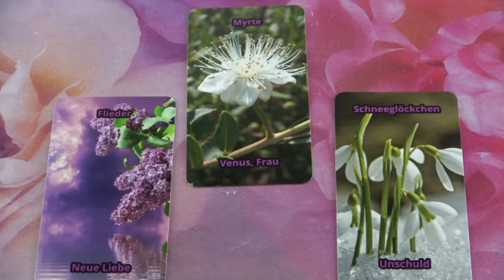Egy virágos jóslás Junius 7-én